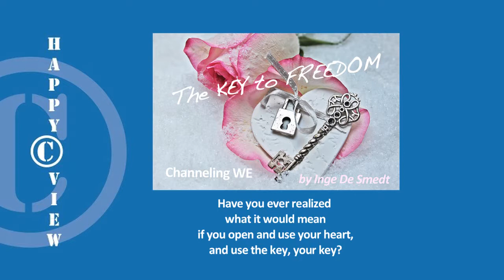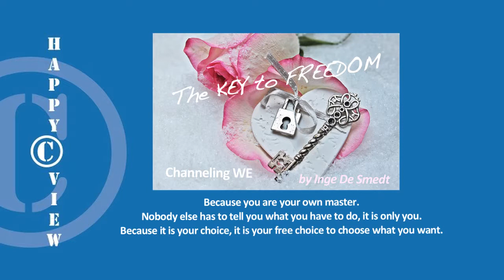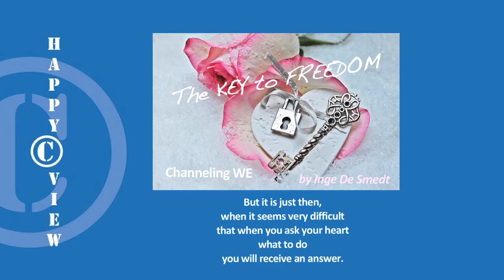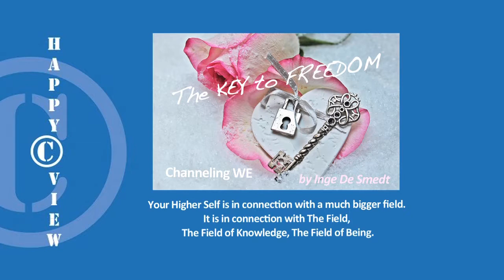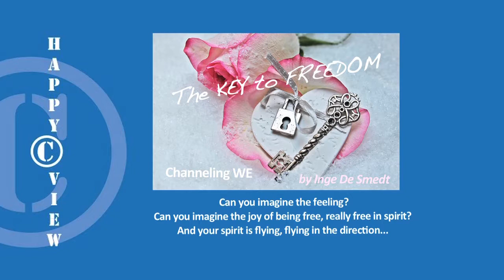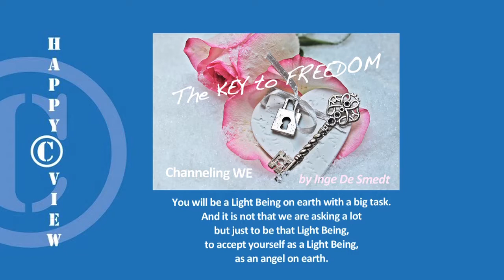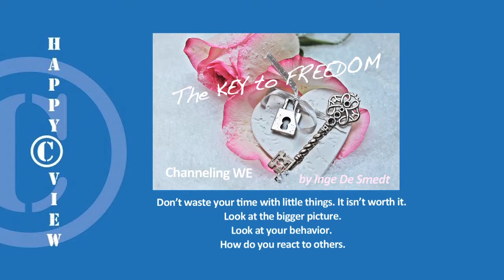Happy View ~ The Key to Freedom ~ Channeling WE (3)